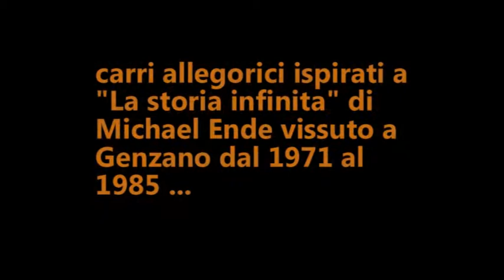Carnevale Genzanese 2015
Carnevale di Genzano di Roma